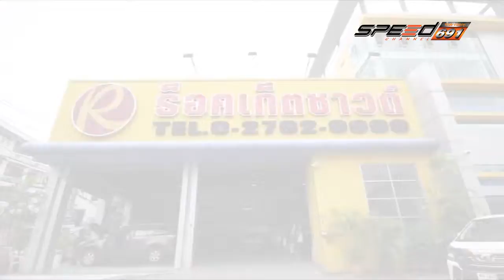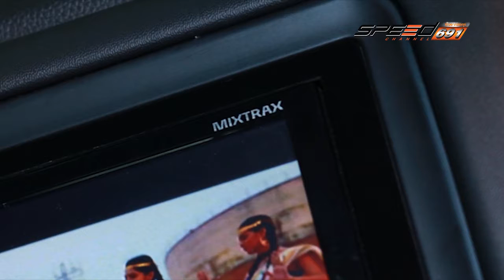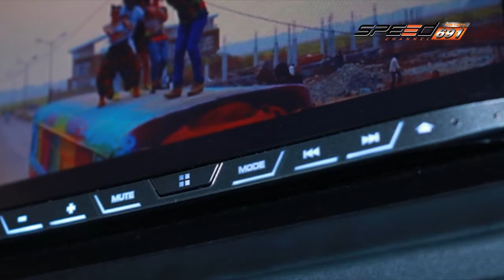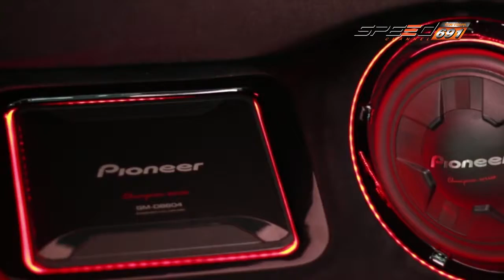X Sursound 17 07 2016 B3